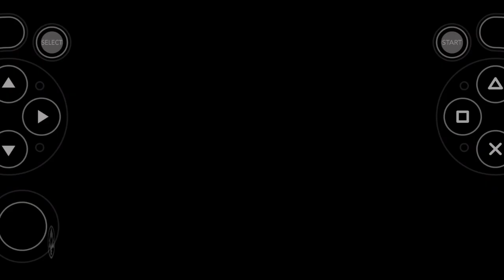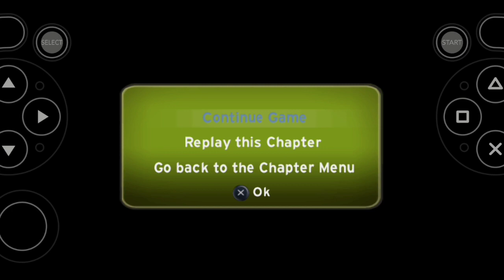🏠 UP EN ESPAÑOL CAPITULO 9 || EL ENCUENTRO CON DOG // DISNEY PIXAR 👴🏻